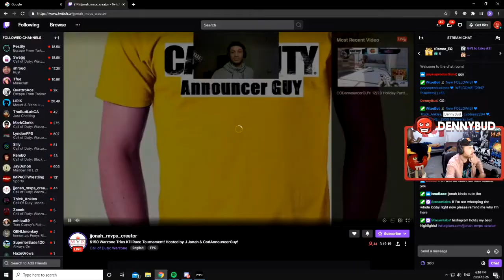So I played in a Tournament